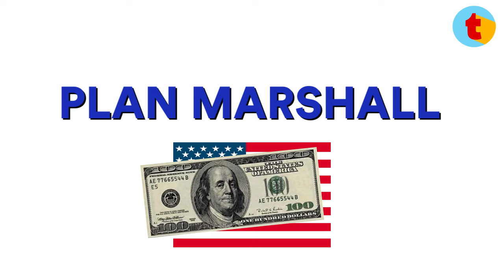¡Guerra Fría en menos de 2 MINUTOS!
¿A qué se debió el enfrentamiento entre EEUU y la URSS?
¿Por qué fue tan importante para esta guerra la caída del Muro de Berlín?
Te contamos todo lo que necesitás saber de la Guerra Fría en menos de dos minutos!